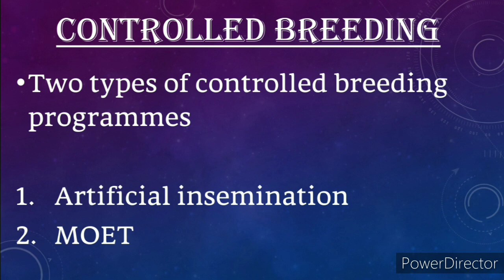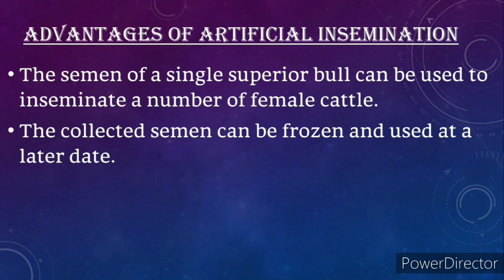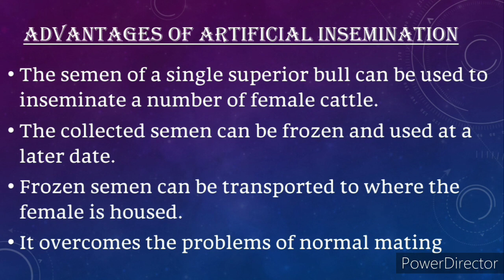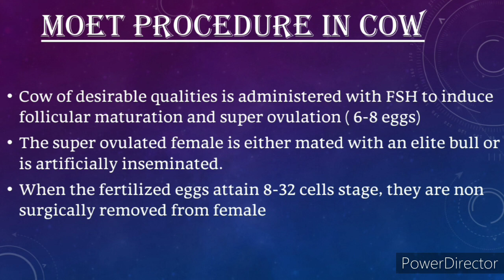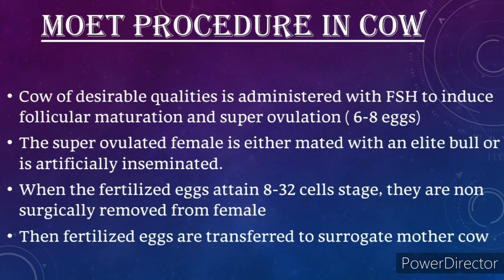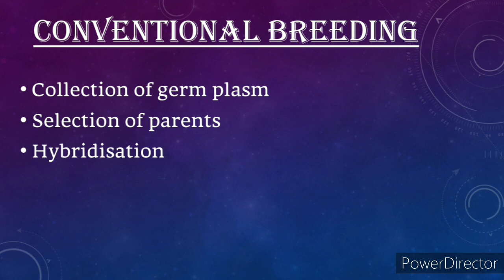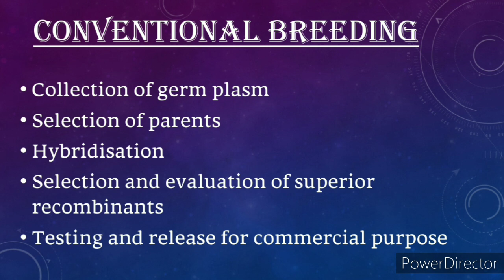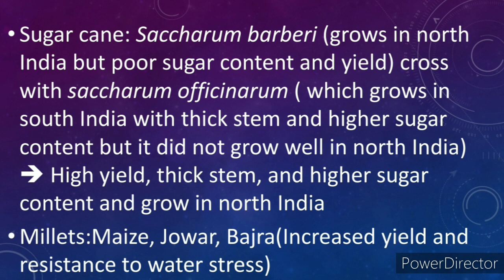plus two botany chapter 3, strategies for enhancement in food production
Plus two botany chapter 3 strategies for enhancement in food production part 3. In malayalam
With easy notes
Biorank
NCERT syllabus based. Plus two online class.

(Homozygous and heterozygous )